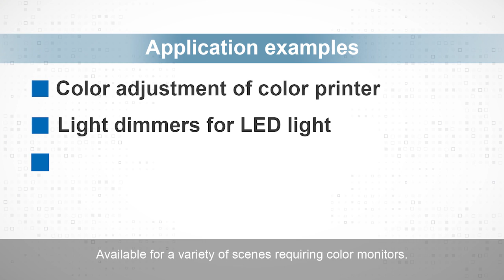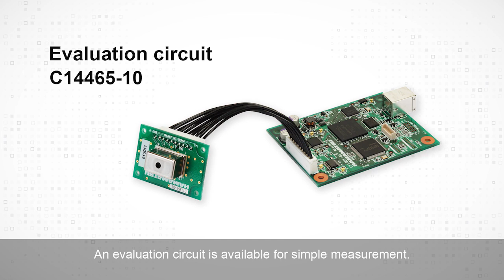Color measurement / Mini-spectrometer Micro series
A demonstration module with a built-in the mini-spectrometer Micro series was used to measure the spectrum of color sample. Because the Micro series is small, it can be mounted on various color measuring devices such as color adjustment of color printers and dimming of LED lighting.